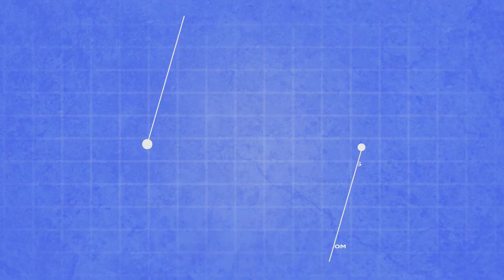Rubber-Cal "Living for the Weekend" Beach Doormat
It’s no secret that most of us would rather be at the beach than at work or school. Unfortunately, that’s not always possible. So why not bring the beach home to you with this relaxing beach themed beach doormat? This doormat paints a relaxing scene of two folding chairs with an umbrella for shade on a tropical island, with the words “Living for the Weekend” across the top. The image is created with eco-friendly dyeing processes, making this a completely “green” product.